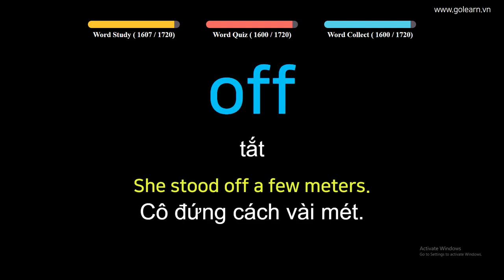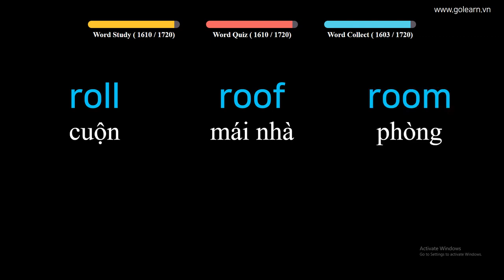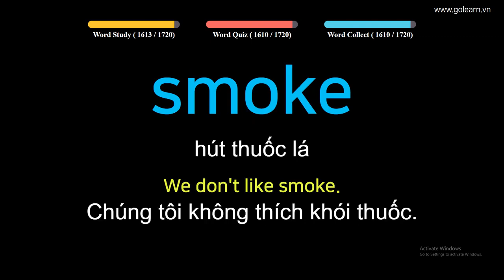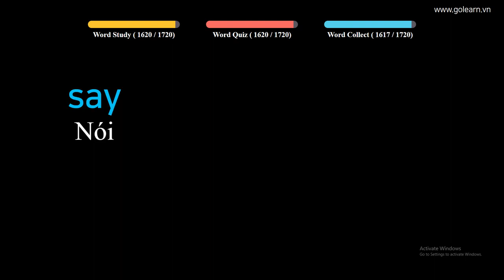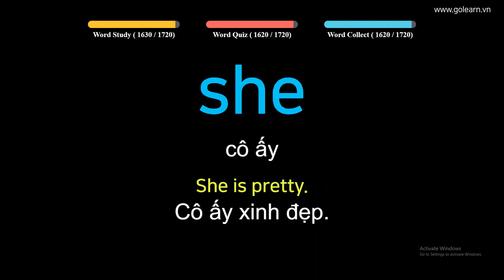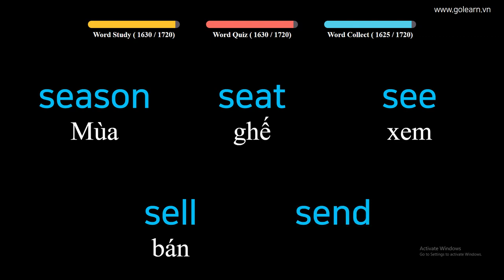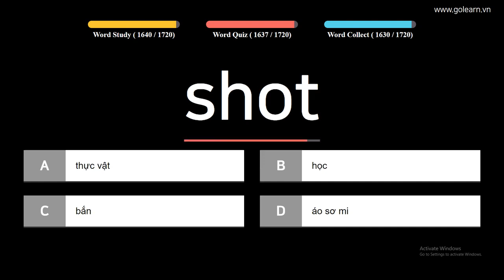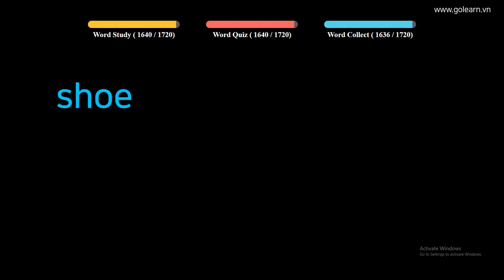English to Vietnamese - Vocabulary for Primary School Students - PART 42